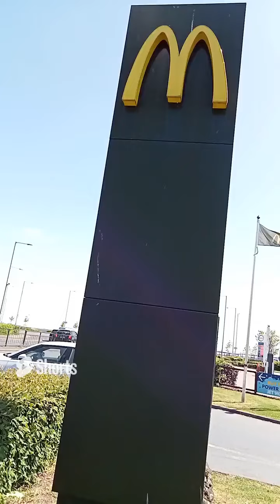st Andrew's Quay McDonald's in Hull city